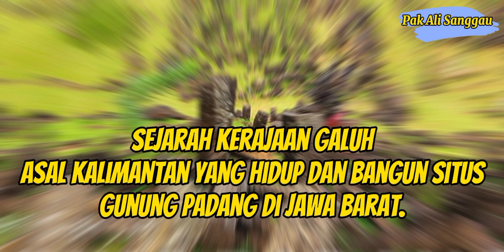Sejarah Kerajaan Galuh asal Kalimantan yang Hidup dan Bangun Situs Gunung Padang di Jawa Barat.